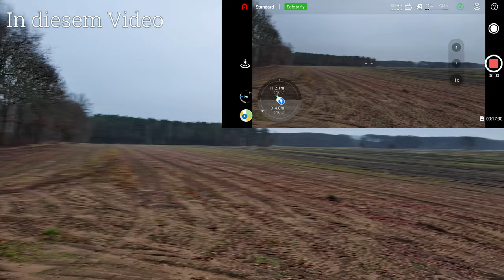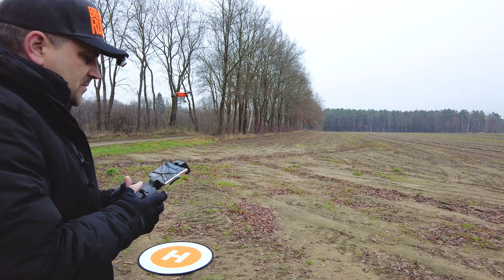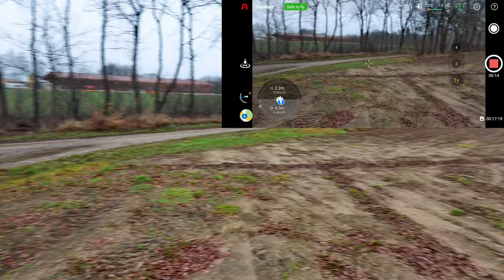Erster Flug mit der unter 250g Drohne - AUTEL NANO Evo Plus, eine Alternative zu DJI?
🔴 Autel Nano+ günstig kaufen
Die AUTEL EVO Nano+ ist einer der wenigen Drohnen die unter die 250g fallen und euch trotzdem gute Aufnahmen versprechen. Wie gut sie fliegt, welche Fehler sie hat, versuche ich in diesem Video zu klären.

📹  Kamera 3. "Insta 360 one R":

⌚ Schreibtischuhr/LED Display "LaMetric" Time:

🎤  Microphon Kamera:

🔮  Microphon Computer: